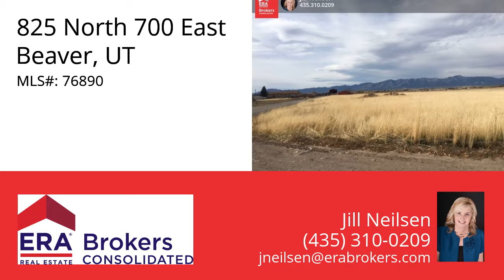825 North 700 East, Beaver, UT 84713 - MLS #76890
Property Description
Fabulous 1 acre lot in Beaver City limits with all utilities available. Beautiful surrounding views, vinyl rail fncing on 3 sides, animal rights, and great location near school and ATV trails. Must see to appreciate!